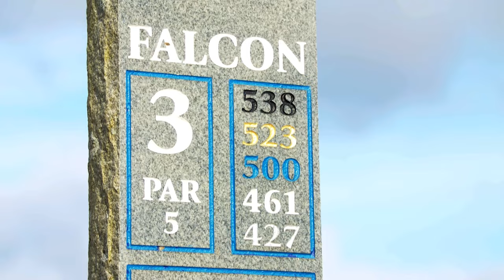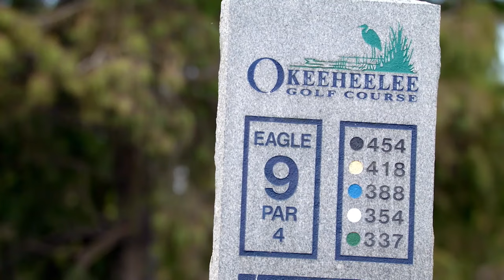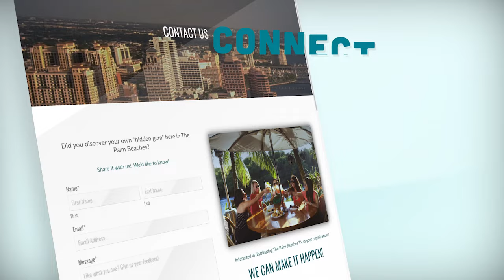PBTV Watch Party S.13, E. 8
Palm Beach County is the par-fect place to be called Florida’s golf capital. With over 160 sun-soaked courses from Jupiter to Boca Raton, you can experience world-class golfing everywhere, even at municipal courses. Join us Tuesday, August 22, at noon, as we tee off with The Golf Channel at PGA National in Palm Beach Gardens. Then we'll visit a breathtaking municipal course designed by Jack Nicklaus in North Palm Beach - just waiting for you to come and tee off!